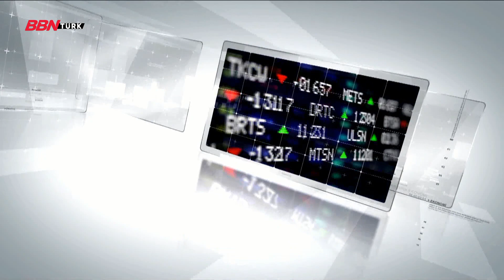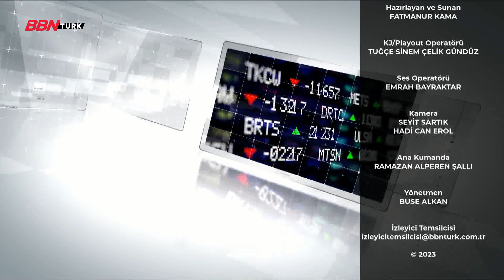BBN Ekonomi - 14.07.2023 |Fatmanur Kama